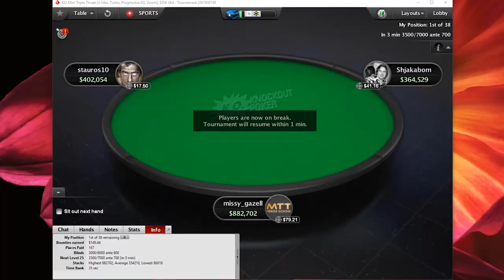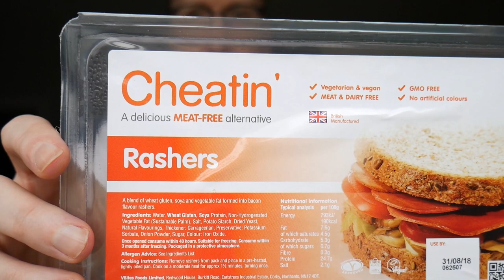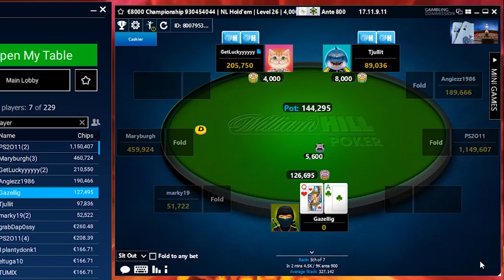Weekly Poker Vlog #2 | CAN WE WIN A POKER TOURNAMENT? | 23 July 2018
This is the second weekly vlog from professional poker player, coach and content creator, Gareth James.

Weekly Poker Vlog #2 | Podium Finishes and Fake Bacon | 23 July 2018

I spend a lot of time playing online poker this week, with a few final tables in tournaments like the Triple Threat on PokerStars and the Championship on William Hill Poker.

I also try a vegetarian diet for the week (not quite Vegan like Daniel Negreanu yet), get my hair cut and tell you about my trip to Bucharest for the Unibet Open.

What did you think of the analysis during the hand break downs? Do you agree/disagree with the explanation and moves? Let's get a discussion going.

Every week we run The Sunday Home Game on PokerStars. It's a play money tournament so open to players from all over the world. To take part and get a chance to have your play reviewed, follow these instructions:

- Open the Pokerstars client
- Open the Home Game tab
- Enter the club code “2092138” and the invitation code “pushfold”
- Join the next Home Game!

I am a professional poker player and coach, specialising in tournament poker, tournament mathematics and ICM. In 2016, I worked with Matt Berkey (Solve For Why, Results May Vary Vlogumentary) before and during the $300,000 Super High Roller Bowl, focusing on ICM. I have also coached many MTT grinders who have final tabled, won and chopped various tournaments on PokerStars and PartyPoker including The Sunday Million and The Super Tuesday.